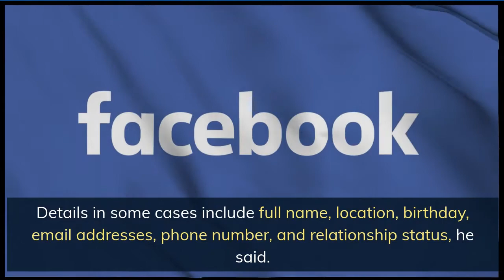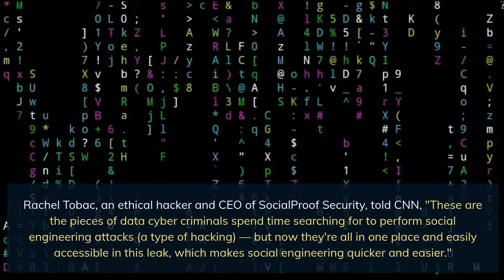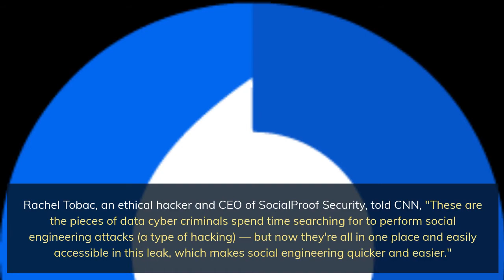Hacker News | Half a billion Facebook users' information posted on hacking website - ICSS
With more than 32 million accounts in the United States, 11 million in the United Kingdom, and 6 million in India, the personal information of about half a billion Facebook users, including their phone numbers, have been posted to a website used by hackers.